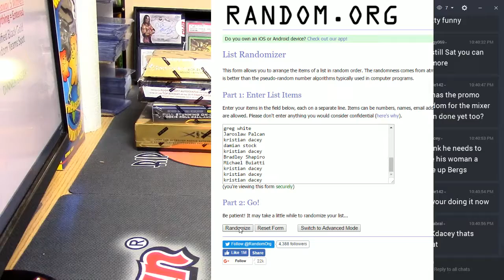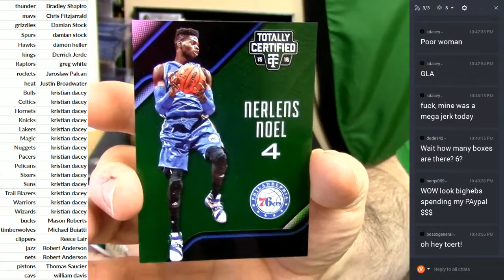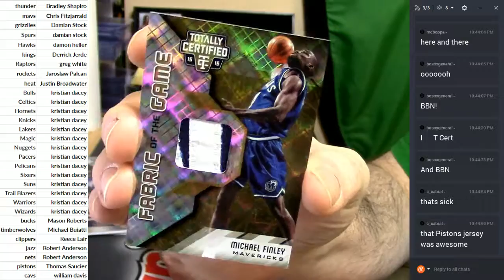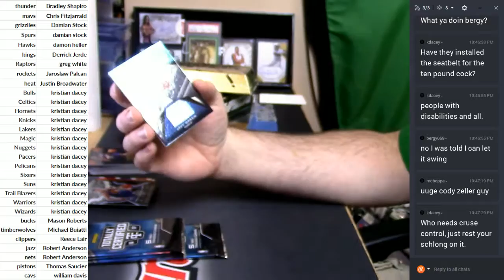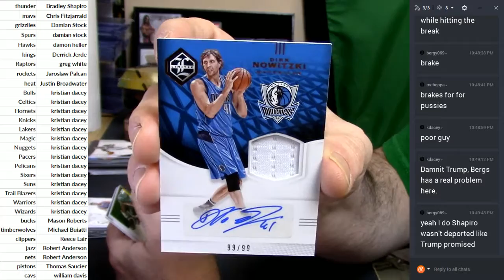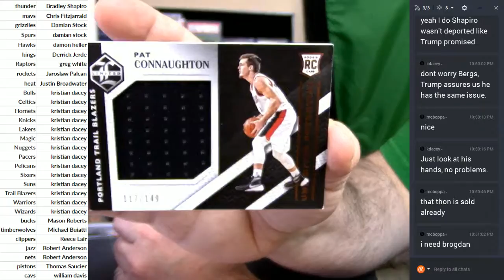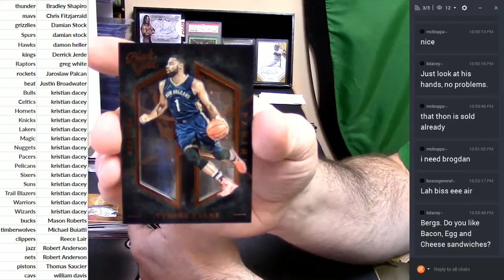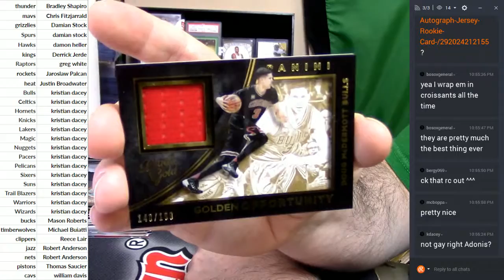6 Box Basketball Mixer 021117